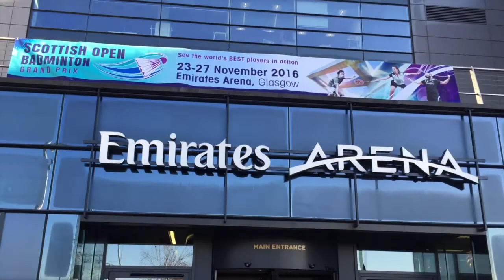Vlog #21 Scottish Open 2016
Voor de eerste keer naar Schotland om mee te doen aan de Scottish Open 2016.